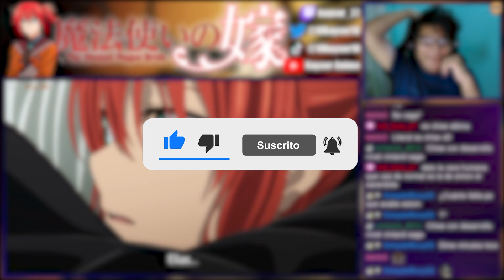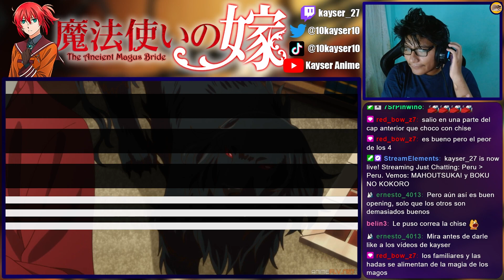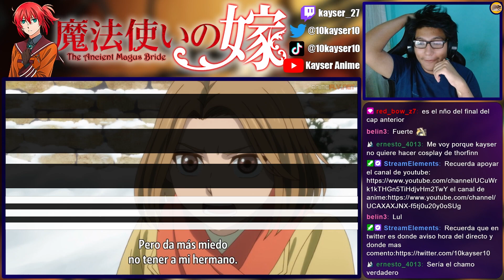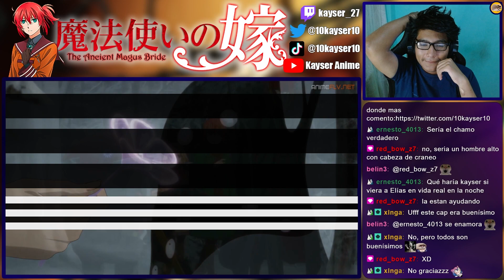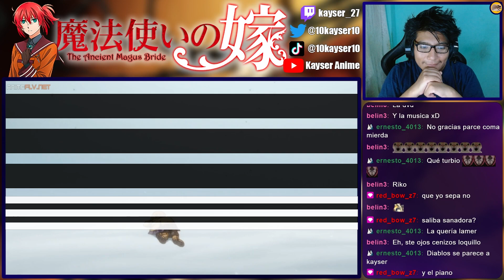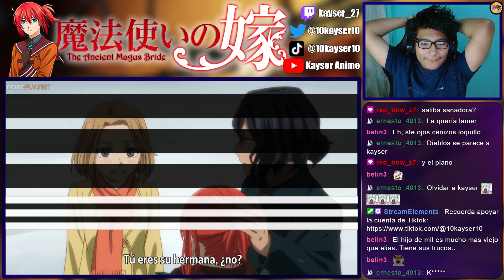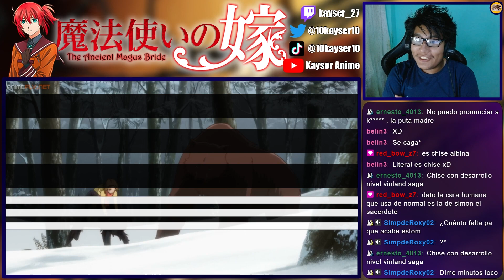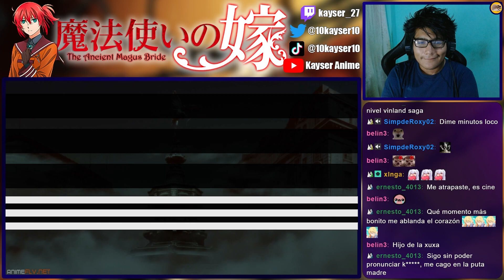UN CAPITULO MUY BUENO 😮 | Mahoutsukai No Yome Cap 17 REACCIÓN